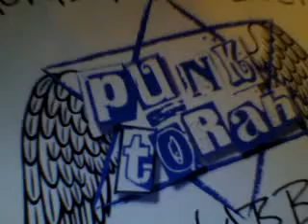Mincha service with Michael (6/30/2010)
First afternoon prayer service.

This is a prayer service from OneShul, an online synagogue and Jewish community that streams live Shabbat and holiday services and classes on Judaism. to participate!